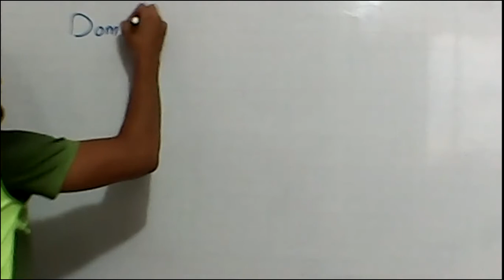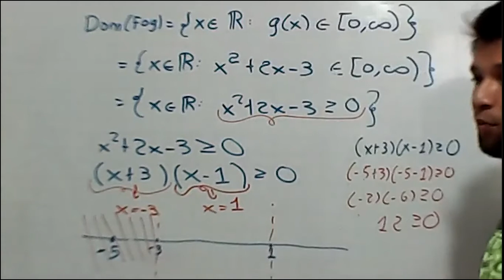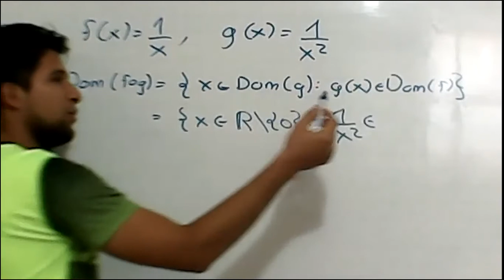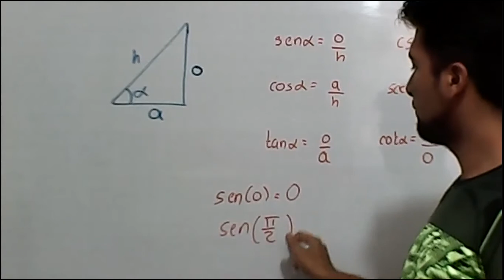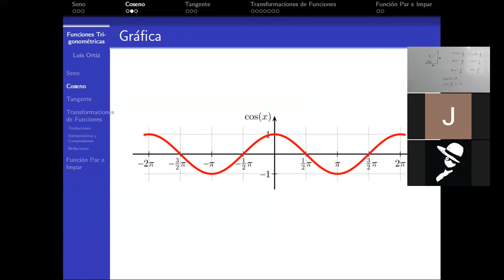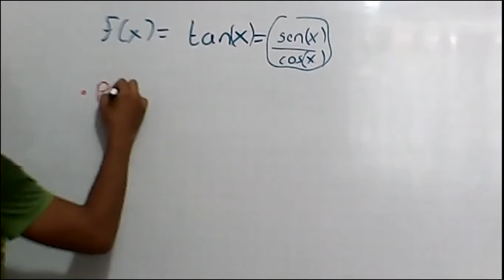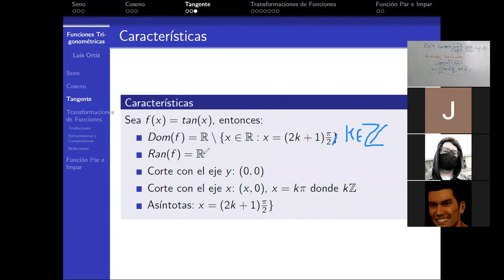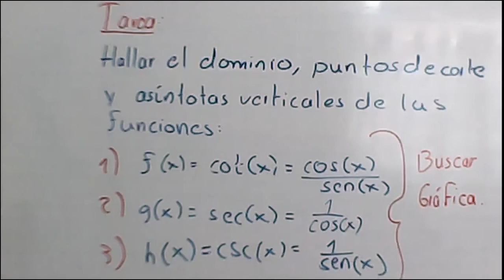Funciones Trigonométricas PL4 (2021-1)